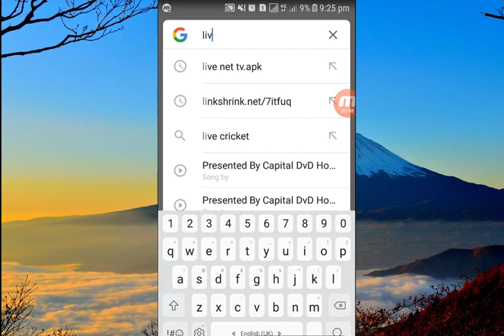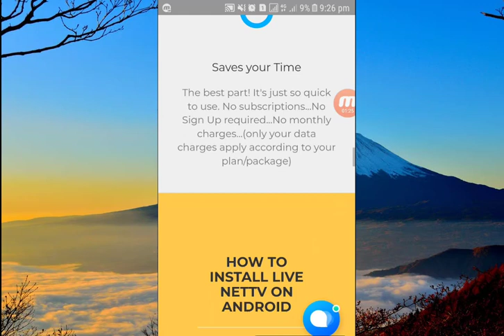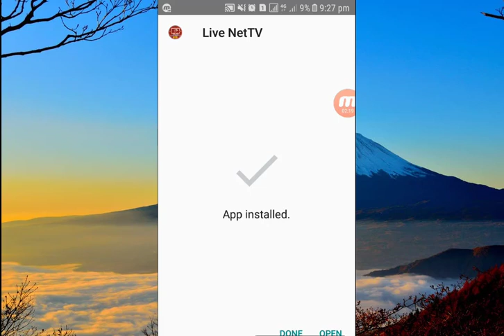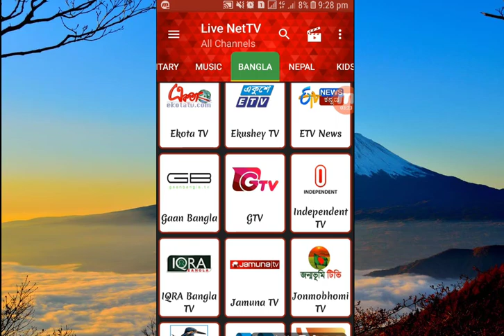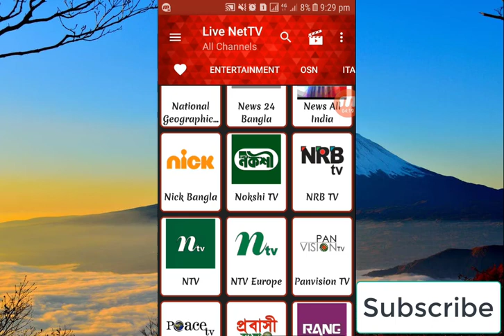How to Get Live NetTV apk latest version 2022 | Watch bangladesh cricket match live streaming.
Live NetTV provides 150+ live TV channels in 7 categories which are: Sports, Entertainment, News, Cooking, Music, Kids and Religious. We try our best to keep links up to date. If you are unable to stream a link then make sure your internet is OK and that you are able to play stream other links, then report the link.
Download wibsite link-Hi. I am using an awesome app "Live NetTV" to watch Live TV Channels anywhere any time. You should try it too